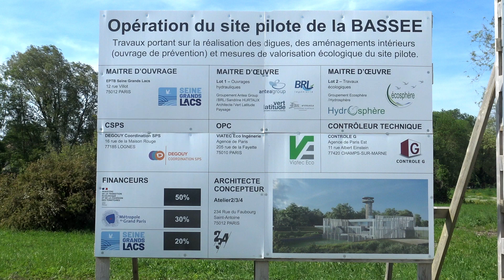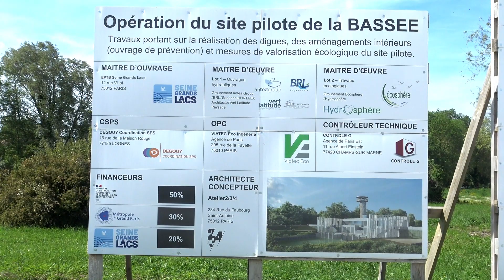CASIER PILOTE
Travaux d'aménagement du casier pilote inondable d'EPTB SEINE-GRANDS LACS.
Station de pompage côté Sud du chantier, parties Ouest, Nord et Est.